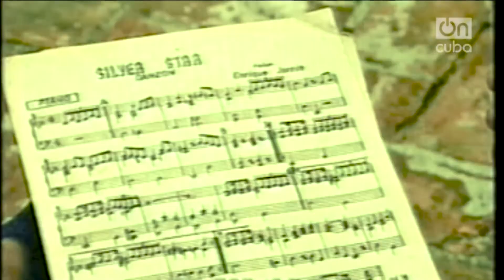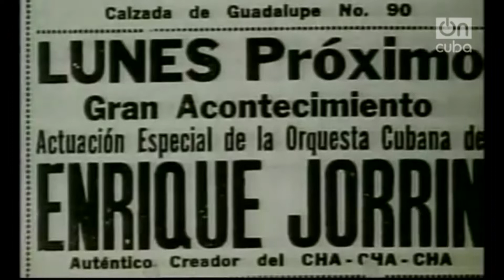Enrique Jorrín y la musa engañadora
“La Engañadora”, es el primer Hit musical del nuevo ritmo que nace en La Habana en 1953, El Cha Cha Cha.

Su creador, Enrique Jorrín, narra en primera persona los motivos de inspiración de su obra en esta nueva entrega del programa Cuba Eterna.